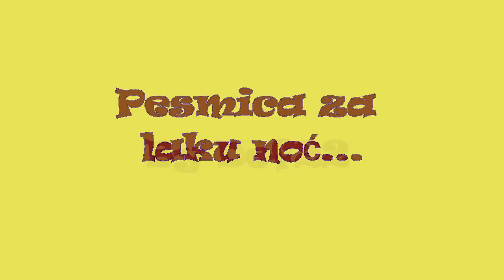Laku Noć By GKS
Ghetto Kućni Studio
Laku Noć Deco
Čika Mare i Živko Mudrac

I u sobi,na belom jastuku
i u šumi,pokraj starog paaanjaaa
svi pod obraz,il šapu il ruku
došlo vreme da se lepo saaanjaaa
laku noooć (laku noooć)
decooo,lakuuu nooooć...